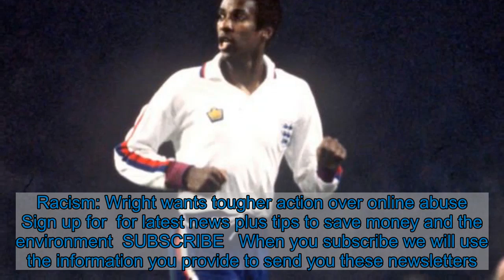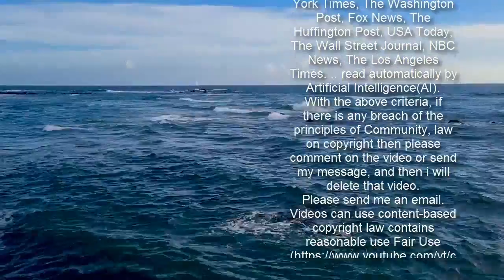First black footballer to play for England says racist abuse 'worse than ever'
Racism: Wright wants tougher action over online abuse Sign up for  for latest news plus tips to save money and the environment  SUBSCRIBE   When you subscribe we will use the information you provide to send you these newsletters. Sometimes they'll include recommendations for other related newsletters or services we offer. Our Privacy Notice explains more about how we use your data, and your rights. You can unsubscribe at any time. Nottingham Forest, Arsenal and Manchester United legend Viv Anderson said it is “shameful” that players are encountering more racism than ever. He accused the Government and social media giants of failing a generation of footballers by doing nothing to stop the abuse. Viv, who was capped 3 times for his country, called on the authorities to hit online trolls in the pocket with “massive fines”.   The defender played in the 197s and 198s when racism on the terraces was rife.        day the abuse was confined to the stadium, and once I left the pitch it finished. For today’s players there is no getting away from it.” ng the abuse. He added: “If they are constantly having to pay out big fines they will soon bring people into line.”